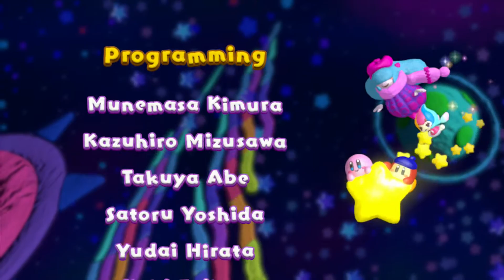[Gameplay] Kirby and the Rainbow Paintbrush - Credits (Co-op)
NintendoViewer and co plays Kirby and the Rainbow Paintbrush also known as Kirby and the Rainbow Curse in co-op style! The credits of co-op gameplay is slightly different, notice the Waddle Dee on the Star!

If you like the soundtrack of Kirby and the Rainbow Paintbrush, you'll like this playlist too